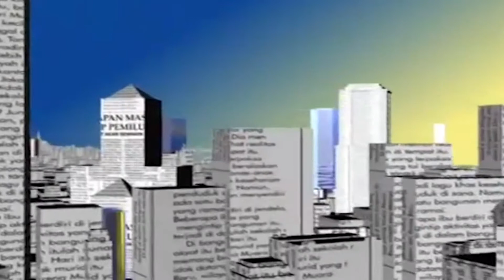গঠনমূলক বাজার তৈরি করতে হবে | Mohammad Ali | FCA | Dhaka Bank Securities COO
পুঁজিবাজারের তালিকাভুক্ত প্রতিষ্ঠান ঢাকা ব্যাংক সিকিউরিটিজ লিমিটেড। কোম্পানিটির সিনিয়র ভাইস প্রেসিডেন্ট ও সিওও’র দায়িত্বে রয়েছেন মোহাম্মদ আলী। পুঁজিবাজারের বিভিন্ন দিক নিয়ে আজকের বাজারের সঙ্গে আলোচনা করেছেন তিনি। আলোচনার মূল অংশ তারই ভাষায় প্রকাশ করা হলো।

পুঁজিবাজার  একটি স্বতন্ত্র বাজার। এখানে ক্যাটাগরির ভিত্তিতে দাম নির্ধারণ করা হয়। বর্তমানে দেখা যাচ্ছে দুই-একটা কোম্পানির বাজার  কিংবা বলতে পারি শেয়ার দর খুব দ্রুত বৃদ্ধি পেয়েছে। আবার দ্রুত তা সংশোধনও  হয়েছে। আর এই বাজার বাড়ার ঘটনাকে কাজে লাগিয়ে কিছু মানুষ এখান থেকে সুবিধা নিয়েছে। এটা সিকিউরিটি এক্সচেঞ্জ কমিশন, ঢাকা স্টক এক্সচেঞ্জকে জানানো হয়েছে।

বাজারে দেখা যাচ্ছে কিছু কিছু কোম্পানির সেল বাড়লেও আর্নিং বাড়ে না। আবার কিছু কোম্পানির সেল বাড়ে না অথচ আর্নিং ঠিকই বেড়ে যায়। অর্থাৎ মালিক বা আমাদের ভাষায় বলে বেনিফিসিয়ার ওনার্স; তাদের পারপাস সার্ভ করার জন্য ফিনান্সিয়াল স্টেটমেন্টকে প্রভাবিত করা হয়। এটাকে কাজে লাগিয়ে বিনিয়োগকারিদের অনেক সময় ক্ষতিগ্রস্ত করা হয়। এ ছাড়া আমরা বাজারে যে স্বাভাবিক আচরণ আশা করি সেটা পাওয়া যায় না। বাজার দ্রুত আপ এন্ড ডাউন হওয়ার যে বিষয়টি এটা হচ্ছে নন স্ট্রাকচারাল ডেভেলপমেন্ট।

অডিট হচ্ছে কোম্পানির  আর্থিক প্রতিবেদন অনুযায়ী অডিটিংয়ের  শুধু একটা সার্টিফিকেশন দেওয়া। সুতরাং সততা, স্বচ্ছতা এবং জবাবদিহিতা রাখা কোম্পানির নিজের দায়িত্ব¡। অডিটরের দায়িত্ব¡ হচ্ছে মতামত দেওয়া।  কোম্পানি ফিন্যান্সিয়াল স্টেটমেন্টের মতো জিনিসগুলো ডিসকোজ করছে কি না,  এ সব অডিটর বলে দেয় তার রিপোর্টে। অডিটরের এই রিপোর্ট বেইজড এন্ড ইনফরমেশন প্রিপেয়ার্ড বাই দ্য ম্যানেজমেন্ট। সুতরাং এর পুরো দায়িত্ব¡টাই হচ্ছে ম্যানেজমেন্টের । অডিটরের দায়িত্ব একদমই কম। কারণ অডিটর একটা সনদ দেয়, এটার পুরো সত্যতা যাচাই করে না। আন্তর্জাতিক আইন অনুযায়ি সিএফও এবং এমডিকে এসবের জন্য দায়ী করা হয়। অডিটর হচ্ছে সেকেন্ড রেসপনসিবল।